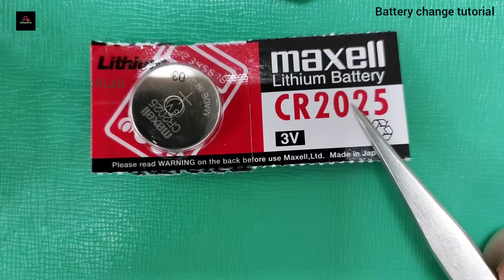How to replace battery Q&Q analog and digital watch.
Hello viewers
Today I am going to show you how to replace wrist watch battery for Q&Q.